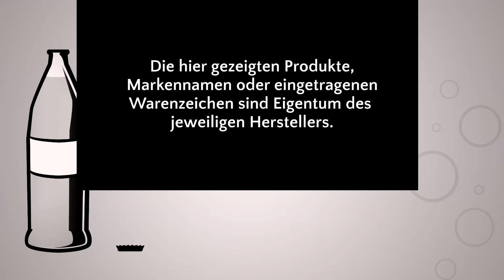Wir Probieren #244 pure bio energy